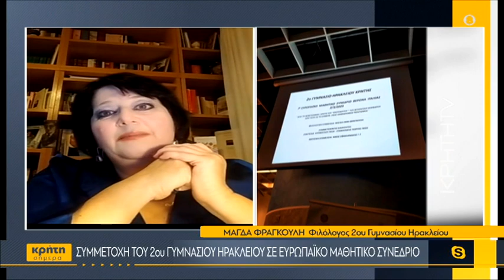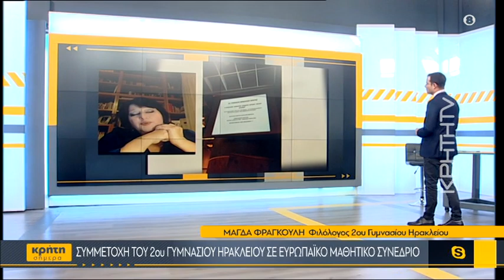Συμμετοχή του 2ου γυμνασίου Ηρακλείου σε ευρωπαϊκό μαθητικό συνέδριο